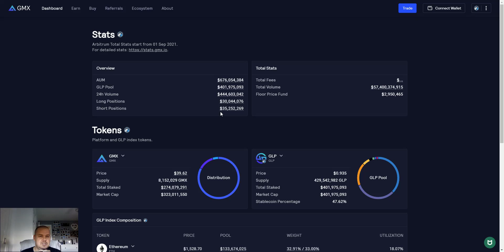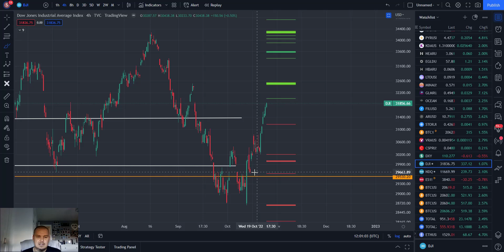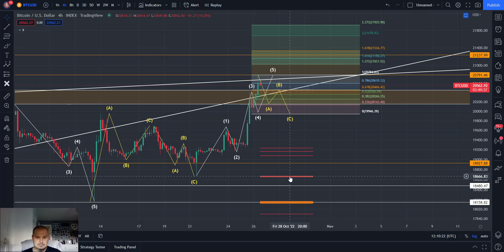👉 KRYPTOWALUTY ANALIZA - BITCOIN UPDATE - BITCOIN ANALIZA TECHNICZNA ⚠️ BTC ⚠️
Kryptowaluty Analiza